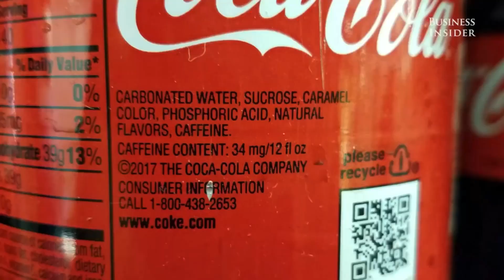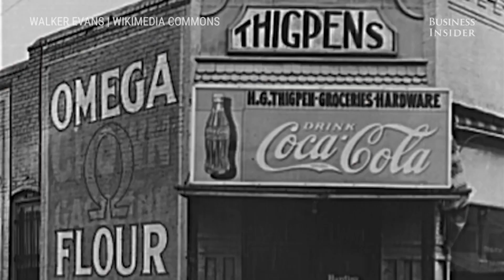COCA COLA INGREDIENTS CHANGED FOR JEWISH KOSHER RITUAL 2017